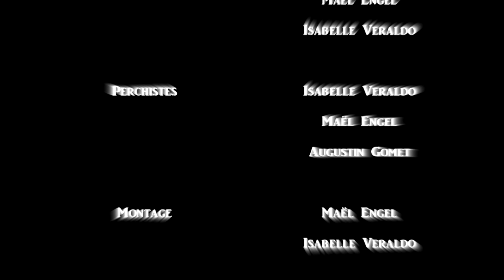DOLLYWOOD - 24h de réalisation 2014 - La Boucle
Film réalisé lors de l'édition 2014 des 24h de réalisation de la MJC de Dole. Thème : "Métamorphose".

Remerciement oublié dans le générique : Café Charles

Musique reprise : Nightcall - Kavinsky/London Grammar

DOLLYWOOD - 2014